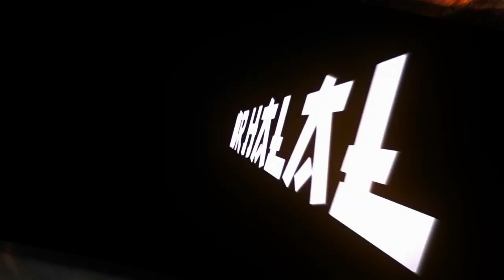Layla Legendary Gameplay! - MR Halal Mobile Legends Gameplay Part 3